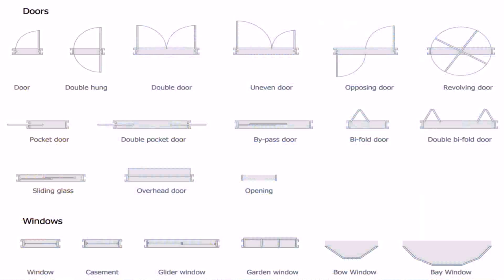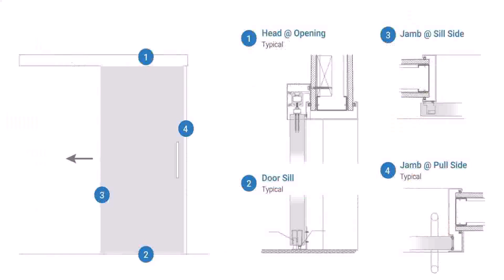House Plans With Side Door (see description) (see description)